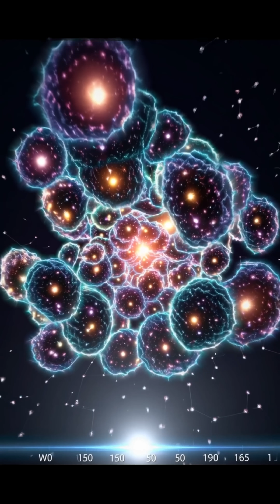Webb Just Looked Deeper Than Ever Before 👁️🌌Cosmic Dispatch – One-Minute Update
The James Webb Space Telescope has taken its deepest look yet—over 120 hours focused on one tiny patch of sky.
At the center: Abell S1063, a galaxy cluster 4.5 billion light-years from Earth.

But it’s not just the cluster that fascinates astronomers.
Abell S1063 acts as a gravitational lens, warping and magnifying the light of galaxies hidden far behind it—some from when the universe was only a few hundred million years old.

Spinning arcs and smeared smudges in the image aren’t distortions—they’re ancient galaxies, stretched by gravity and made visible by Webb’s infrared sensitivity.

This cosmic time machine reveals the Cosmic Dawn with unprecedented clarity—showing galaxies larger, brighter, and more evolved than we thought possible at that early age.

For viewers who love deep space, gravitational lensing, and time-bending discoveries.
Short. Simple. Smart.